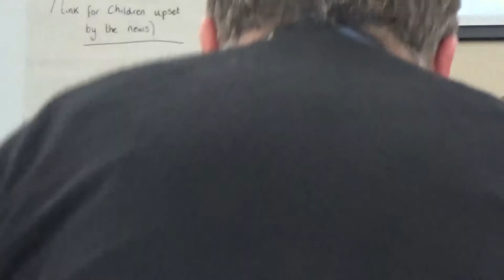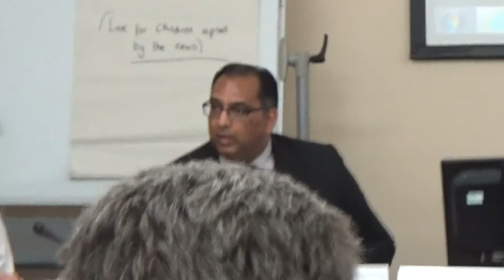Audit and Risk Management Committee (Wirral Council) 12th June 2017 Part 3 of 6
Present:
Cllr Adrian Jones (Chair)
Cllr Jeff Green
Cllr Paul Doughty (arrived at 6:08 part way through agenda item 7)

The agenda and reports can be found on Wirral Council's

Continues from Audit and Risk Management Committee (Wirral Council) 12th June 2017 Part 2 of 6

6. Counter Fraud Report 0:01

Additional documents:

Enc. 1 for COUNTER FRAUD REPORT
Enc. 2 for COUNTER FRAUD REPORT
Enc. 3 for COUNTER FRAUD REPORT
Enc. 4 for COUNTER FRAUD REPORT

8. ICT Progress Report 6:30

Additional documents:

ARMC Digital Update 17 Appendix A

9. Procurement - Use of Procedure Rules Approval Document Permitted under the Council Contract Procedure Rules 19:31

Additional documents:

Procurement Appendix - 1 April 2016 to 31 October 2016
Procurement Appendix - 1 November 2016- 31 March 2017

Continues at Audit and Risk Management Committee (Wirral Council) 12th June 2017 Part 4 of 6